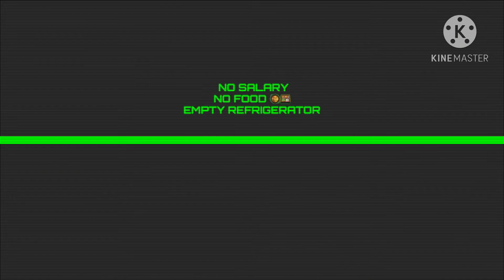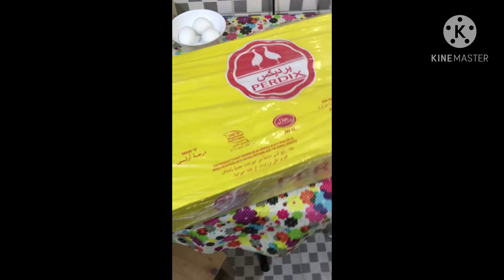Wala ng pera wala ng makain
If you received your salary very early
Also it’s very quick to finish